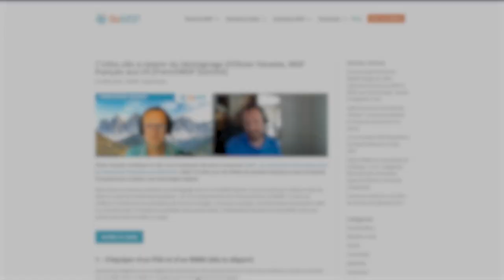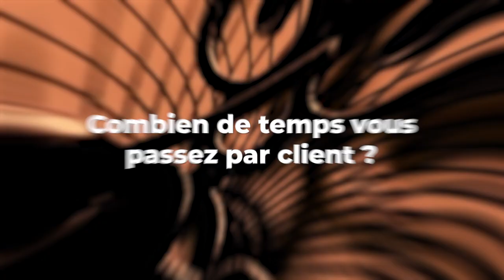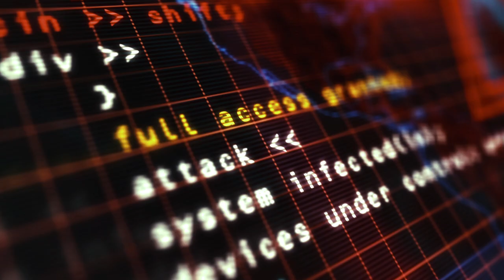Les 7 conseils secrets du meilleur MSP français (aux États unis)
Si vous ne connaissez pas encore Olivier Havette, c’est le fondateur de Lenet, sûrement un des meilleurs MSP français aux États unis.
Il a une longueur d’avance sur le marché français grâce à son implantation aux US, et il nous a dévoilé dans une interview, ses 7 secrets qui, pour lui, sont la clé du succès pour un MSP.
On vous fait un récap de l’interview dans cette vidéo et si vous voulez la voir en intégralité, c’est sur notre blog, le lien est en description !

Sommaire :
00:00 Introduction
00:32 La première chose à faire
1:23 Le principe du Good to Great !
2:05 Mesurer votre rentabilité
2:53 On le répète tout le temps !
3:39 Ne faites pas tout à distance
4:10 Sans ce logiciel, vous ne faites pas du MSP
4:42 Le secret n’est pas bon pour votre business